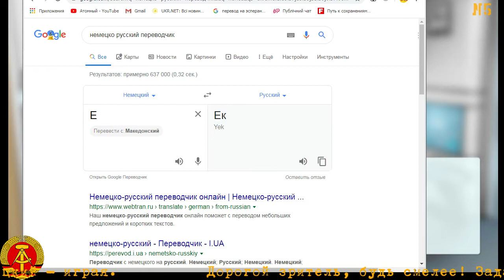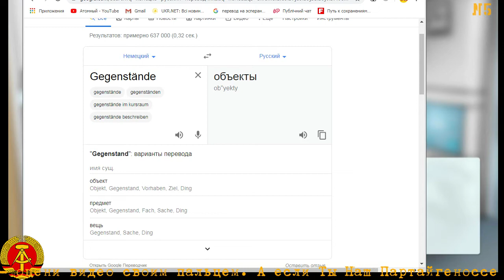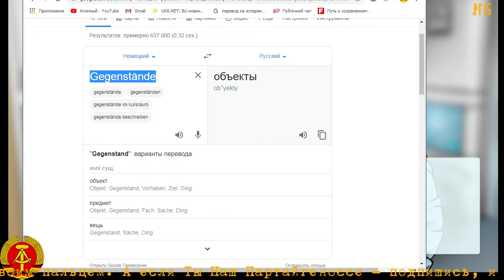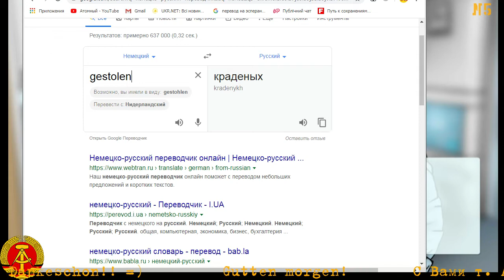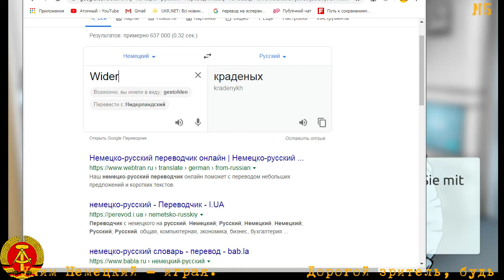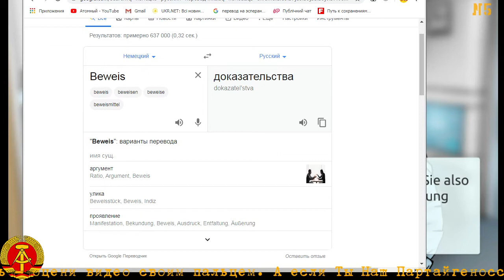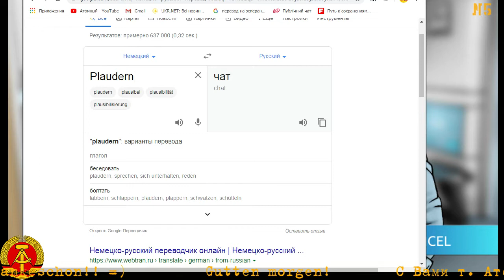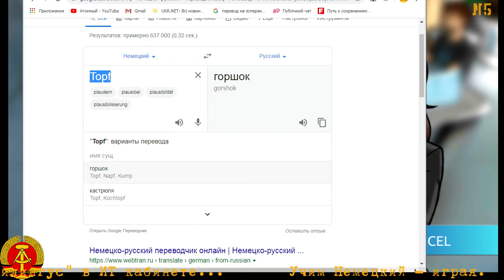☕ Learnabentuer [A1 DE-RU] -5- расследование в ГДР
☕Learnabentuer - детективное обучающее приключение (quest) для системы Андроид от Немецкого института Гете. Игра подойдет для знатоков языка на уровне А1-А2.